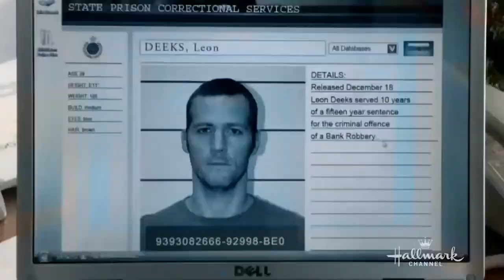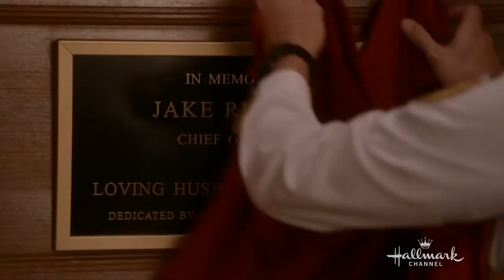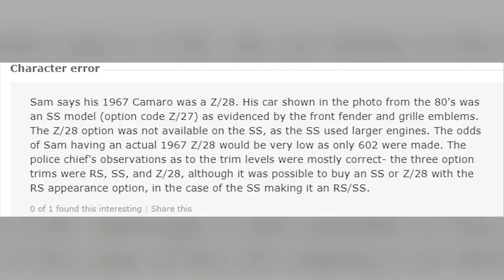Things Only Real Fans Notice In THE GOOD WITCH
Great news, We finally know that there will be a seventh season of Good Witch! Fans had been on tenterhooks since the season 6 finale, worried that they had seen the last of Cassie Nightingale (Catherine Bell). In an announcement made in mid-July, Hallmark Channel said the show would be picked up for a seventh season. In previous seasons, Hallmark renewed the series well before the end of the current season. That didn’t happen in 2020. There’s a lot going on in TV land so we don’t blame the network for taking their time to make a decision. Good Witch, which follows Cassie and the inhabitants of the town of Middleton, started as a standalone film back in 2008. That film led to 11 movies and six seasons of the series. We’re hoping Hallmark will also add more movies to the franchise, maybe something in time for Halloween. Itching for season 7? We’ve got all the juicy details about what you can expect in the 2021 season. Fingers crossed there’ll be another dream wedding coming our way! Good Witch will return in May 2021. As the series renewal was just announced, we don’t have any details about the upcoming season, but we have some pretty good guesses!

*Spoiler Alert* Now that the curse has been broken, one can speculate we’ll see either a wedding, a reconciliation and maybe even a new romance. If Adam (Scott Cavalheiro) returns to Middleton after his mission, will he and Stephanie (Kaylee Evans) get back together? Will romance blossom between Joy (Katherine Barrell) and Carter (Jason Diaz)? We’ll also find out what the mystery is with the satchels each of the Merriwick sisters received anonymously. Cassie’s had some dirt in it, but it was never revealed what Joy and Abigail had in theirs and what they are for. And last, but not least, we’ll hopefully find out if Cassie and Sam finally find a hobby they can enjoy together! Does that mean we’ll see a wedding at the end of season 7? The show also teased a possible romance between Joy and Carter, the carpenter who helps Joy with the renovation of Tinsdale Manor. Related: Everything You Need to Know About Season 6 of Good Witch Who’s in the Good Witch cast for season 7?

We don’t have a full cast lineup yet, but we can assume most of the familiar faces around Middleton will be returning. We’ll let you know if we hear otherwise, but expect to see Catherine Bell (Cassie Nightingale Russell Radford), James Denton (Dr. Sam Radford), Sarah Power (Abigail Pershing), Catherine Disher (Martha Tinsdale), Peter MacNeill (George O’Hanrahhan), Kylee Evans (Stephanie Borden), Scott Cavalheiro (Adam Hawkins), Rhys Matthew Bond (Nick Radford), Marc Bendavid (Mayor Donovan Davenport), Paula Boudreau (Dotty Davenport) and Katherine Barrell (Joy Harper). Related: James Denton Talks About His Love of Singing and His Late Start Into Acting Where is Good Witch filmed? While the show takes place in the fictitious town of Middleton, USA, the show is filmed in and around Toronto, Canada. The real Grey House is in Dundas, Ontario, Canada and is known as Foxbar. Fans from the show flock to Foxbar every year to check out the home. The owner of the home said last year fans from Australia came to Foxbar just to take a picture! The first five seasons of Good Witch are available to stream on Netflix in the U.S. You can also purchase or rent episodes on iTunes and Amazon. The movies are available to stream on Hallmark Movies Now, Hallmark Channel’s streaming service. How many seasons are there of Good Witch? Currently, there are 11 movies—seven made prior to the series and five movies within the six seasons of Good Witch. The series has been picked up for a seventh season set to premiere in 2021.